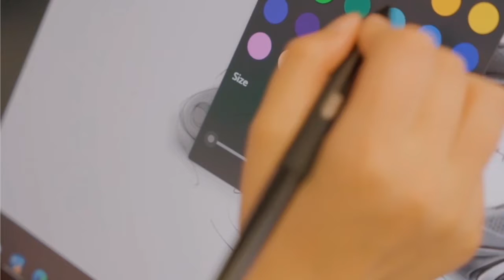【 Wacom Cintiq Pro 24 】球鞋設計師的最佳拍檔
專業的球鞋設計師當然需要配上同等級別的繪圖螢幕，配合Ergo Stand後更可隨時隨地調整螢幕角度，無論是起稿、上色、勾畫和添加細節上都更輕鬆。